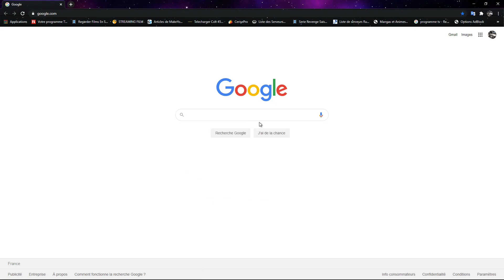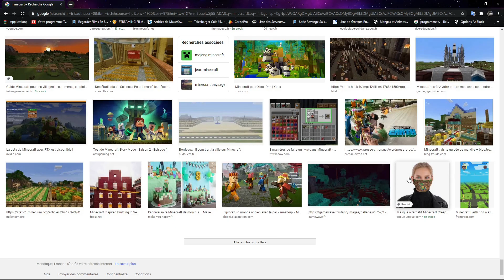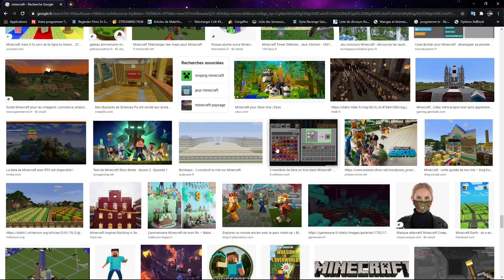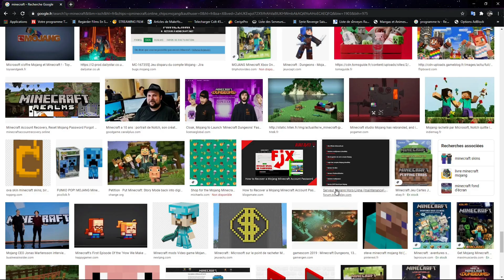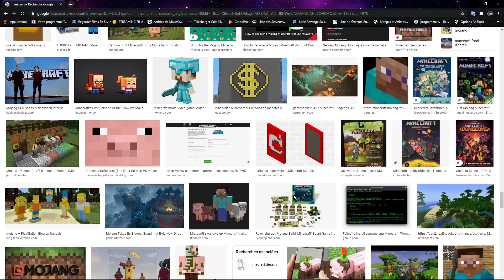Google images si je vois autre chose que du Minecraft la vidéo s'arrête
règles
pas de pub svp